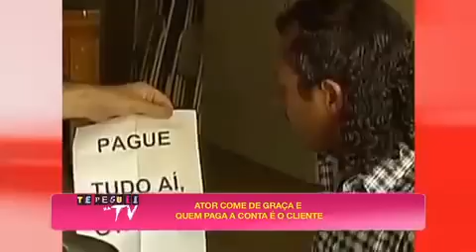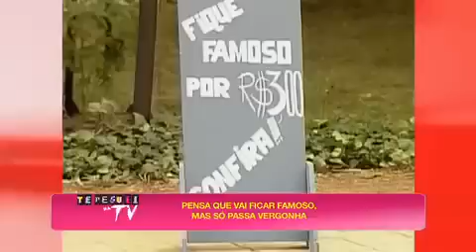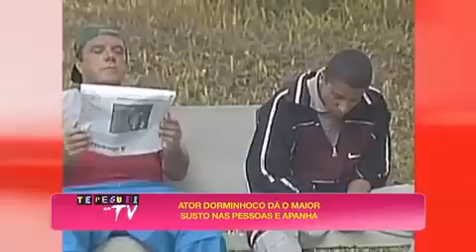Te Peguei Na TV 23/03/14 - COMPLETO - Parte Ùnica